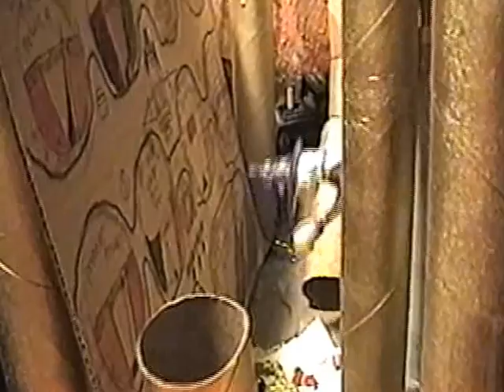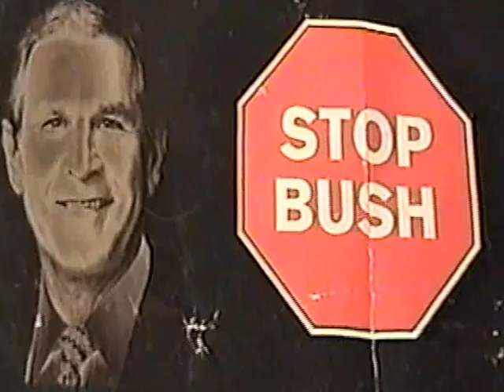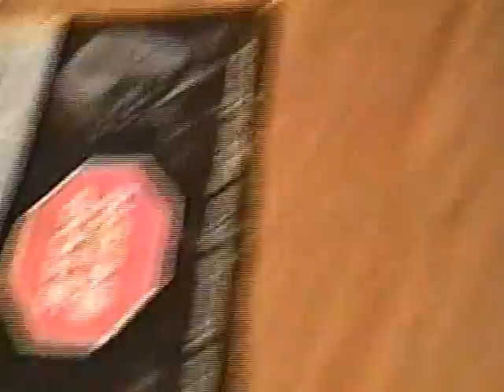Escape from Gnome Castle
Escape from Gnome Castle features music by Beck Hansen from his "Guero" CD. It also features Hasbro action figures and transformers. It's too bad that they haven't hired me to do any commercials for them. I haven't made any money off of my video production ideas, but I would gladly work to promote Hasbros toys if they would hire me. I also used a transformer in this scene, obviously, a 'Decepticon'. Since I am giving credit to those who own the copyrights and I am NOT capitalizing on any of this I wanted to mention that there is a brief sample of a Nirvana song in the background as well, when the Decepticon is transforming. I just mainly wanted people to enjoy some of my more innocent, fun videos from several years ago. This video goes along with the 'Gnome Car Chase Scene' and a few of my other videos.